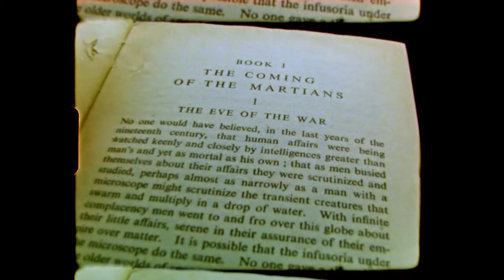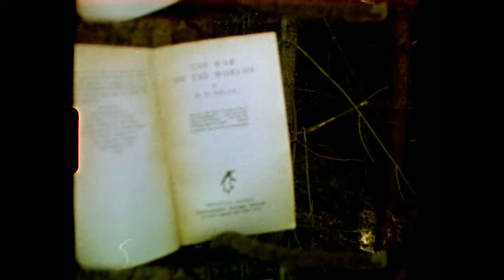Super8 Test Footage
Early unused promotional material for our audio drama adaptation of H.G. Wells' The War of the Worlds.

Shot using a Canon Auto Zoom 814 Electronic Super 8 Cine Camera. (Not the best focusing skills!)